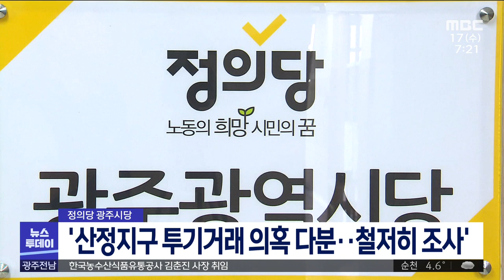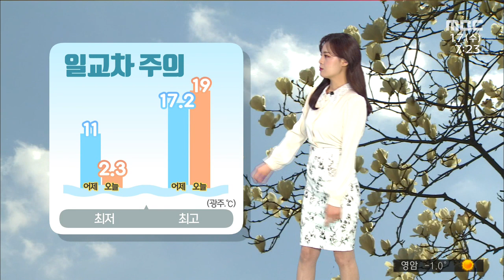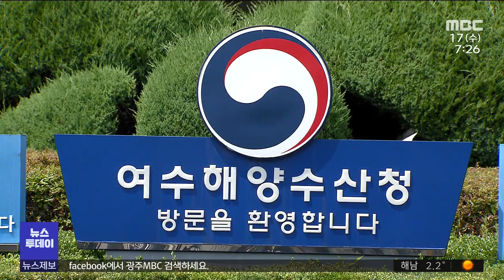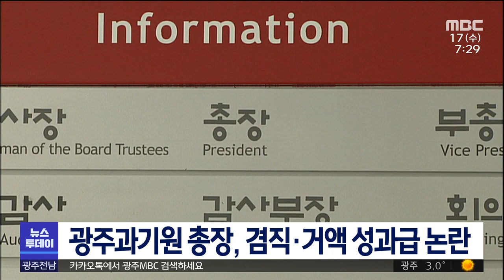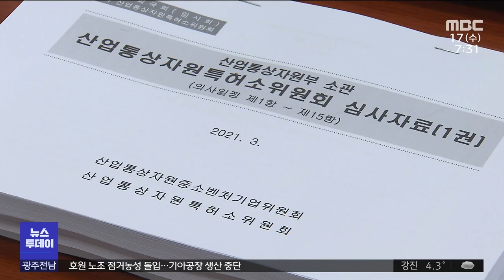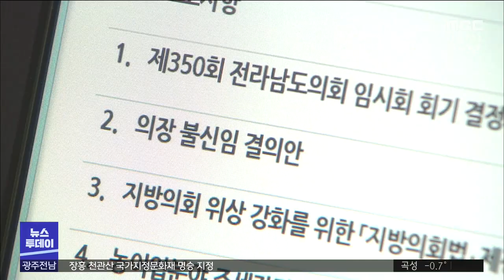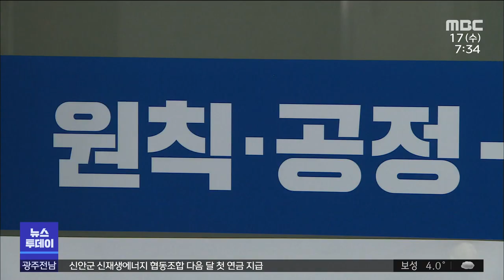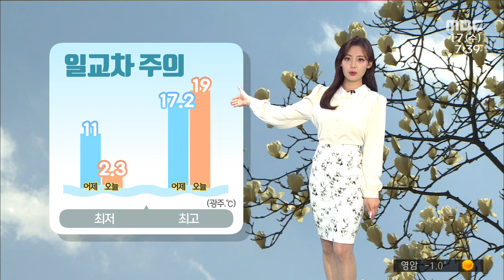[광주MBC 뉴스투데이 2021.03.17] 묘목 늘어나는 평동.."LH 공사 직원처럼"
자동차 부품을 생산하는 중견기업에서
노사 갈등이 파국으로 치닫고 있습니다.

노조는 탄압 중단을 요구하며 공장을 점거했고,
그 여파로 기아 광주공장의
생산라인도 가동이 중단됐습니다.
광주 평동 준공업지역에서
보상을 노린
묘목 심기가 성행하고 있습니다.

아직 사업이 확정되지 않았기 때문에
지금 심은 묘목도 보상해주기 때문인데
대책이 필요해 보입니다.
한국에너지공대 특별법 제정에

우여곡절 끝에 법안이
국회 상임위 법안 소위를 통과해
목표대로 내년에 개교할 가능성이 커졌습니다.
광주 송정역 구도심 일대가
국토부의 투자 선도 지구로 지정돼
건축규제 완화와 세금감면 등의 혜택을
받게 됩니다.